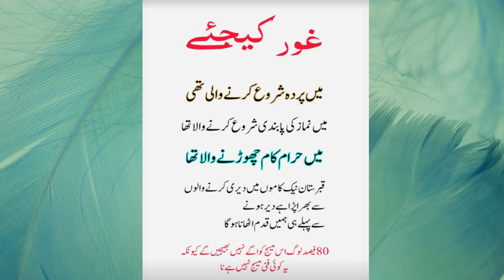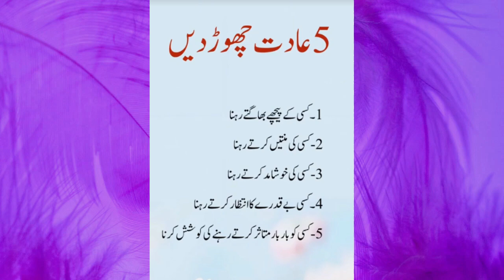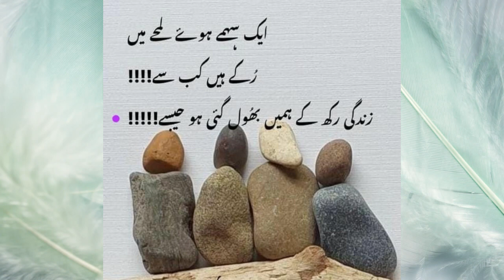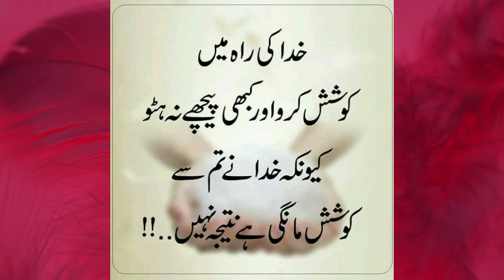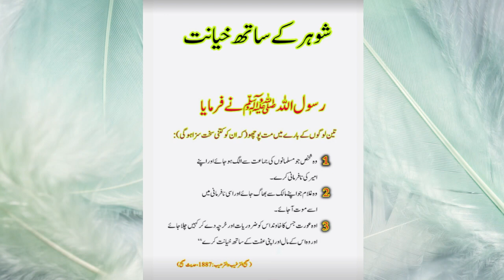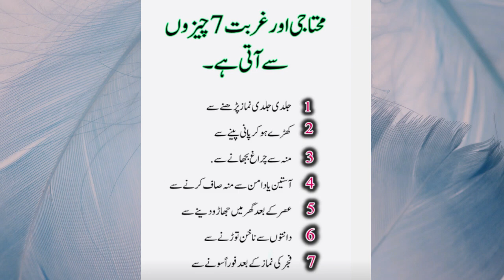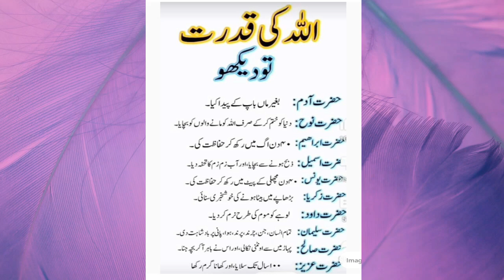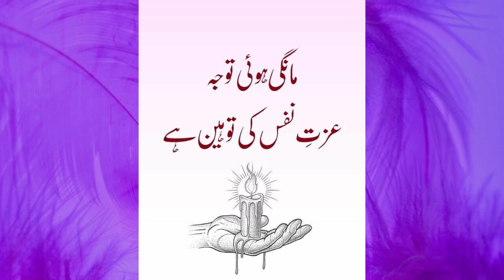Islamic Video | Islamic Quotes | Golden Words in Urdu | Golden Words About Life. Success Quotes.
Islamic Wazaif
Islamic Video
success quotes
inspirational quotes
inspiration quotes
sad quotes
parents quotes

islamic videos
islami taleemat
islamic quotes
quotes of islam
islamic videos
islamic education
islamic videos editing
islamic videos pakistan
islamic videos 12
youtube islamic videos
the islamic videos
tags for islamic videos
islamic video 33
islamic valley
islamic jumla
isllamic videos forum